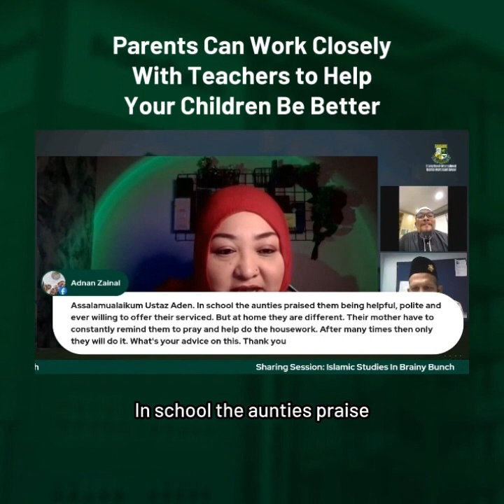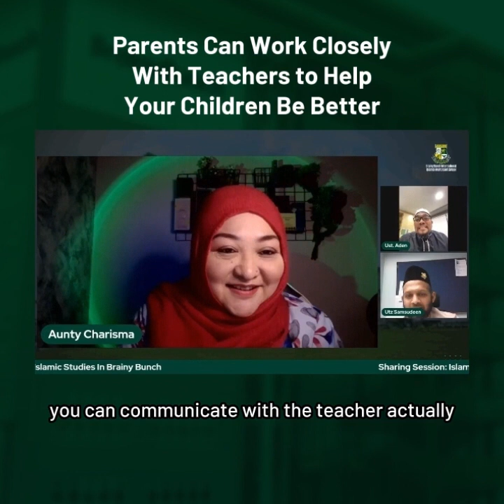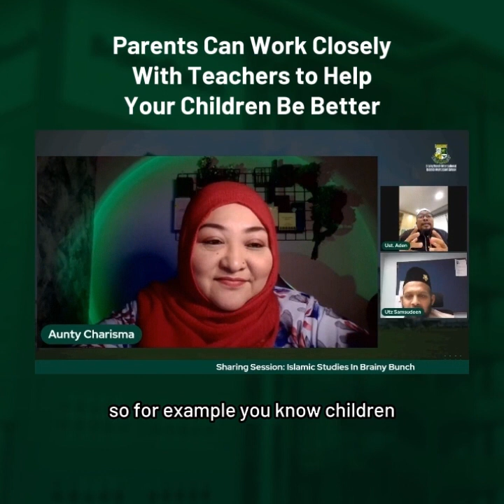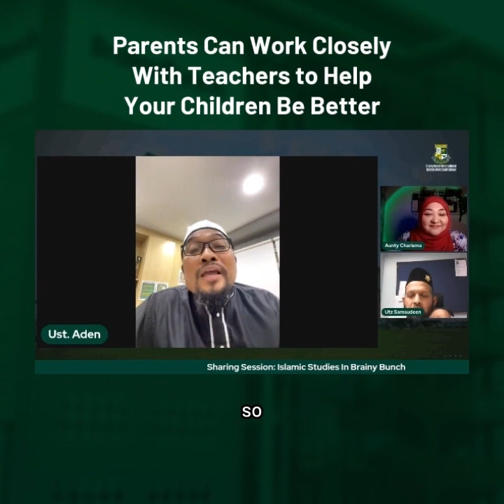Parents Can Work Closely With Teachers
If there are any issues regarding your children, parents can always work closely with teachers. Have discussions, work on solutions to help your children be better.

This video is part of the Live Sharing Session titled Islamic Practices In Brainy Bunch aired on 21st December 2022.

Brainy Bunch; Leader in Personalizing Education

Islamic | Montessori | English
"Success In Both World"